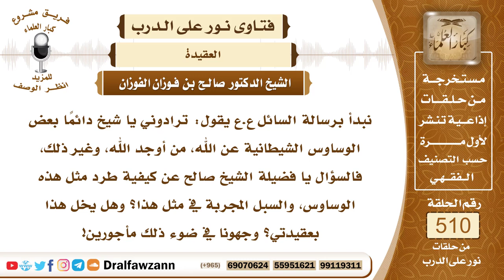7690- الطريقة الصحيحة لطرد الوساوس الشيطانية المتعلقة بالله - الشيخ صالح الفوزان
"7690- نبدأ برسالة السائل ع.ع يقول: ترادوني يا شيخ دائمًا بعض الوساوس الشيطانية عن الله، من أوجد الله، وغير ذلك، فالسؤال يا فضيلة الشيخ صالح عن كيفية طرد مثل هذه الوساوس، والسبل المجربة في مثل هذا؟ وهل يخل هذا بعقيدتي؟ وجهونا في ضوء ذلك مأجورين!
الجواب: الجواب: بسم الله الرحمن الرحيالحمد لله رب العالمين، وصلى الله وسلم على نبينا محمد، وعلى آله وأصحابه أجمعين.
سئل النبي ﷺ عن مثل هذا السؤال، وما يعتري الإنسان من الوساوس والأفكار، فقال ﷺ: «إذا وصل الأمر إلى الكلام في الله عز وجل، فلتمسك، قل: آمنت بالله»، انته، وقل: «آمنت بالله، وكفرت بالذين من دونه».
وقال ﷺ: «عفي لأمتي الخطأ والنسيان، وما حدثت به أنفسها، ما لم تتكلم أو تعمل»، شكا إليه بعض الصحابة رضي الله عنهم ما يجدون من هذا، فقال ﷺ: «الحمد لله، ذلك محض الإيمان»، لأنهم ذكروا له أنهم يكرهون هذا الشيء، وأن أحدهم يود لو ألقي من شاهق، ولا يتكلم بهذا، قال: «الحمد لله، ذاك صريح الإيمان».
السيرة الذاتية:
للاشتراك في قناة الشيخ صالح الفوزان

14_ الشيخ محمد أمين الشنقيطي
يتيوب

15_سماحة المفتي عبد العزيز آل الشيخ
 يوتيوب

رئيس الفريق
لمشروع كبار العلماء